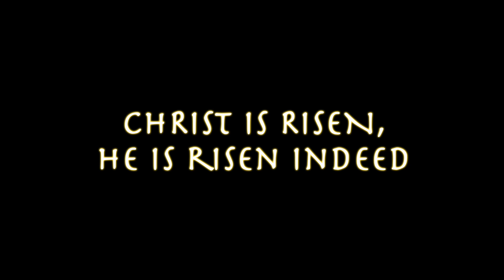HAPPY EASTER! Christ Is Risen, He Is Risen Indeed Cover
Happy Easter! This is one of my fave worship songs, and since we cannot be together to worship right now due to quarantines, I figured we could worship together virtually! OOF I am never throwing a big project like this together last minute ever again! Nonetheless, after hours of work, this is FINALLY finished! Special thanks to my wonderful friends for putting in such hard work to make this project work! Whether you are as devoutly Christian as I am or are secular, or anything in between, I hope you will enjoy this joyful song and the beautiful harmonies in it!
Singers:
Kelly (kowabungakelly)
Chloe (gracierella24601)
Ciena
Des (Fujisakura8906)
Isaac
Katie
Erica
Trevor (not pictured)